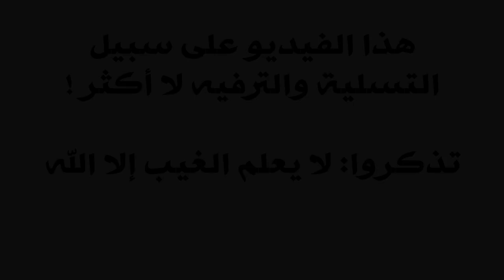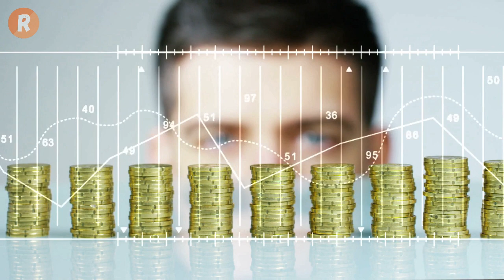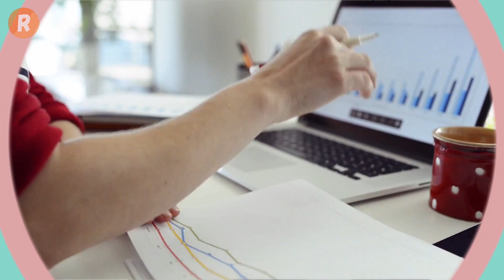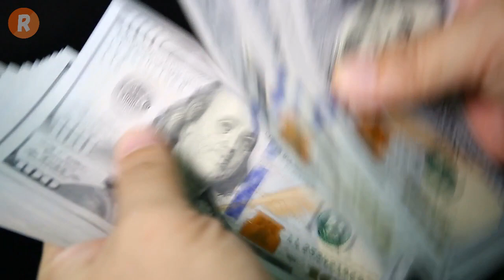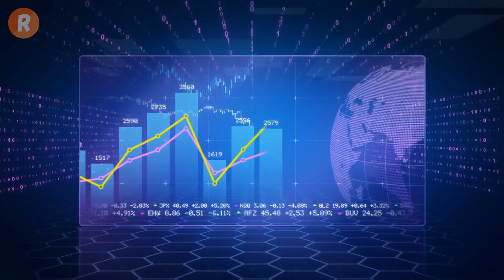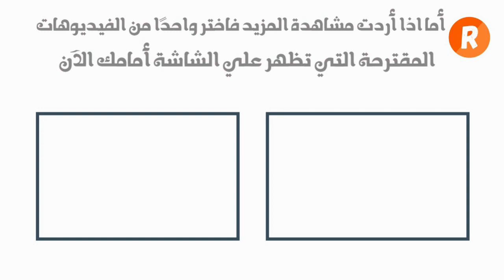توقعات برج السرطان لعام 2021 | توقعات 2021 لمواليد برج السرطان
ما هي توقعات 2021 لمواليد برج السرطان على كاقة الاصعدة المالية والمهنية والعاطفية والدراسية والصحية؟؟ تفاصيل كثيرة عن توقعات برج السرطان لعام 2021 لكل متابعي عالم الفلك والأبراج
مشاهدة ممتعة